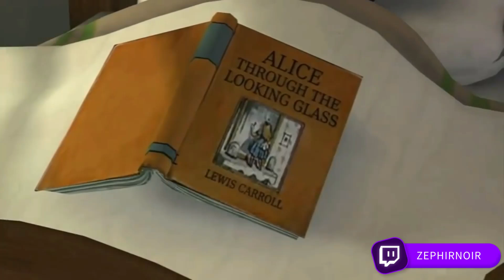EPIC MICKEY REBRUSHED | Critique Complète – Un Chef-d'œuvre Réinventé ou Une Déception ?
Bienvenue à tous pour cette **critique complète de Epic Mickey Rebrushed**, la version remasterisée du jeu culte ! 🖌️🎮

Dans cette vidéo, nous analysons en profondeur les améliorations graphiques, les nouvelles mécaniques de gameplay, et la manière dont le jeu capture la magie de l'original. Est-ce que cette version remaniée est à la hauteur des attentes ? Découvrez-le dans cette critique détaillée !

🔍 **Dans cette vidéo** :
- Analyse des graphismes améliorés et du style artistique
- Comparaison avec l'original Epic Mickey
- Points forts et points faibles du remaster
- Mon avis personnel sur cette version Rebrushed

💬 **Question pour vous :** Avez-vous joué à l’original *Epic Mickey* ? Qu'attendez-vous de cette version Rebrushed ?

Merci d’avoir regardé cette vidéo critique, et à très bientôt pour plus de tests et analyses de vos jeux préférés !